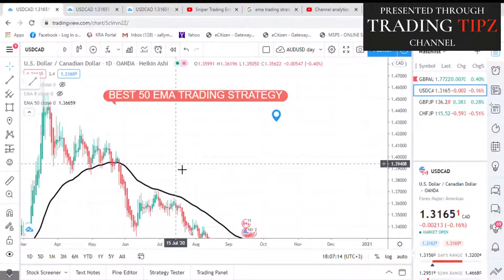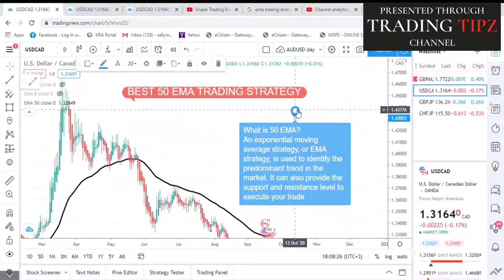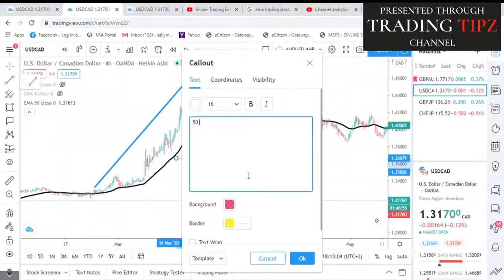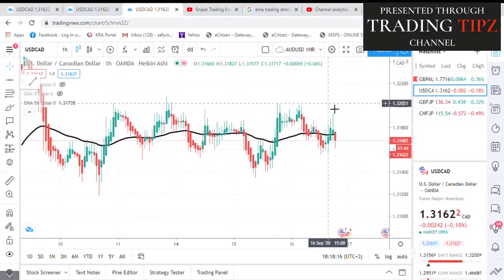How to Trade Moving Averages in the best way ever..The best 50 EMA strategy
How to Trade Moving Averages in the best way ever..The best 50 EMA strategy.Best moving average trading strategyand you Must Know this
How to Trade Moving Averages in the best way ever.
An Incredibly Easy few-Minutes Forex Scalping Strategy that works and are based on The 3-EMA Trading System. Golden Cross
BEST MOVING AVERAGES and this is What Professionals Use For Forex & Stock Trading
BEST Moving Average Trading Strategys that many have backtested with great result
Money Making Moving Averages with many good ways to use
How To Ride Massive Trends In Bull and Bear Markets and stay in them
Bull and Bear Trends, Crypto currency ,Forex trading